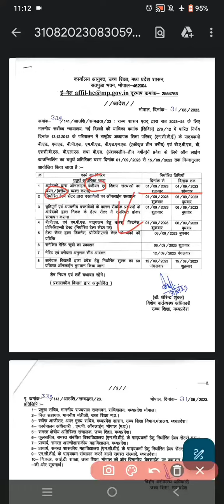4th Additional round, Admission open in B.Ed./M.Ed./B.El.Ed.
Hello and welcome friends in this video I am talking about the admission process in MP , and important dates
नमस्कार और स्वागत है दोस्तों इस वीडियो में मैं एमपी में प्रवेश प्रक्रिया के बारे में बात कर रहा हूं !

*B.Ed/ B.P.ED.,/ D.EL.ED. (JBT) D.Ed. / M.Ed. /B.Ed.+M.Ed./ BA+BEd./BSc.+BEd. Admission open  in Madhya Pradesh*

NCTE Approved and UGC Recognised
NAAC Accredited "A" Grade University ,

✓MDU ROHTAK ,  ✓CRSU JHIND
✓Jiwaji University Gwalior
✓Barkatullah Vishwavidyalaya Bhopal

*(State Govt. University)*
NCTE Recognised

*College name allotment letter aane ke baad pata chalega*

Mode : *Regular/Distance*
Attending/Non attending class

*About B.Ed*:-
✓*Session 2023 to 2025*
✓For 2 years B.Ed regular degree
✓Semester wise Exam ( only 4 exam)
✓ *Eligibility* : 50% in graduation for B.Ed.,
✓ Semester wise Exam ( only 4 time Exam)
✓ Yearly exam ( only 2 exam in Hariyana)

*About D.El.Ed.*
✓2 years D.El..Ed. regular degree
✓*Eligibility* : 50% in 12th  for D.EL.ED.
✓Years wise exam (only 2 exam)

*About M.Ed.*:-
✓For 2 years  regular degree

*Fee is 4 Installment* semester wise
✓5,000/- Registration time.
1.✓25,000/- College allotment time.(1st installment)
2.✓20,000/- (2nd installment)
3.✓20,000/- (3rd installment)
4.✓20,000/-(4th Installment)

*Documents Required*:-
➡️10th and 12th mark sheet and Certificate
➡️Adhar Card
➡️1 Passport size photo
➡️ Signature
➡️Graduation or Masters All year Marksheet and Degree
➡️Migration And  provisional
➡️ PROPAR SCAN  KAR KE JPG FORMAT ME*

Admission open in MP
B.Ed. ,  M.Ed.,  BPED, M.P.Ed.,  B.Ed-M.Ed.,
BA- B.Ed
B.Sc.-B.Ed.